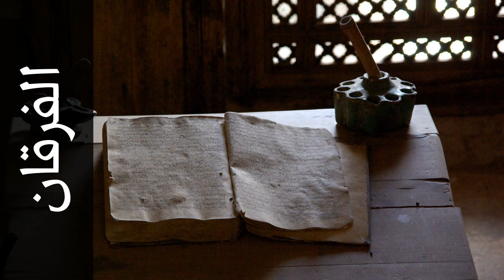سورة الفرقان صابر عبدالحكم - Surah Al-Furqaan Saber Abdulhakm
استماع سورة الفرقان  كاملة بدقة عالية للقارئ الشيخ صابر عبدالحكم  - حفص عن عاصم  .

Surah Al-Furqaan ( The Criterion ) recited by Qari Saber Abdulhakm  - Rewayat Hafs A'n Assem .